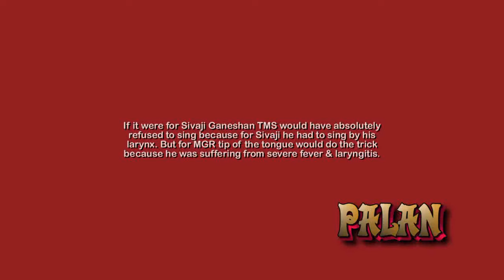Idhaya Veenai – Oru Vaalum iLLe Naalu Kaalum iLLe – EDITED – இதயவீணை –ஒரு வாலுமில்லே நாலு காலுமில்லே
இதயவீணை என்ற படத்தில் ஒரு வாலுமில்லே நாலு காலுமில்லே என்ற பாடல். தேங்காய் சீனிவாசனுடன் மற்றும் சிலர்.

OST but edited.

Song Oru Vaalum iLLe Naalu Kaalum iLLe in the Tamil movie Idhaya Veenai w/ MGR, Thengai Srinivasan & others.

[MGR][OST][EDITED]